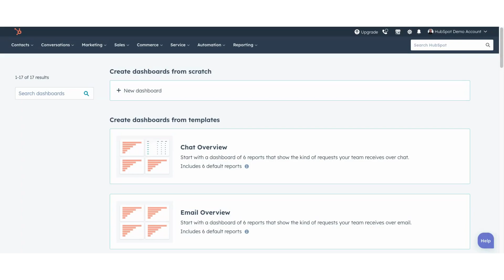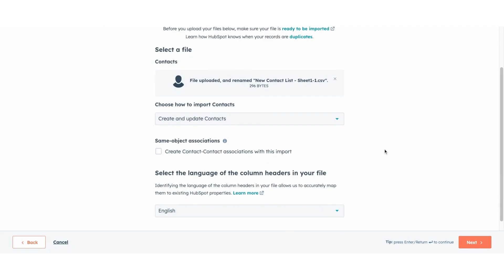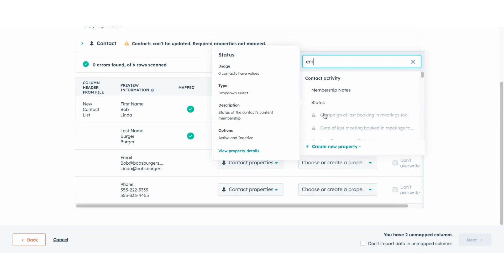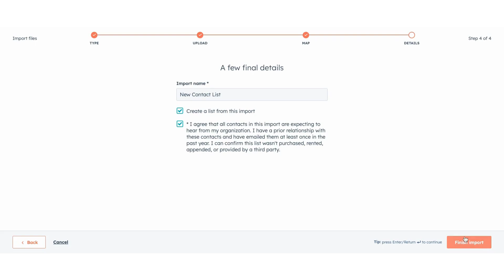How to Import Your Mailing List into HubSpot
Learn how to import your existing mailing list into HubSpot step by step.

If you already maintain a database of leads acquired before setting up HubSpot, it's crucial to import these leads into HubSpot promptly to unlock your ability to re-engage, gain lead intelligence, and refine your list.  Most importantly, this helps expedite your return on investment (ROI) from HubSpot compared to delaying the import process.

Follow along with this video to learn how to import your mailing list into HubSpot.

For more instruction, download a free copy of our HubSpot Implementation checklist